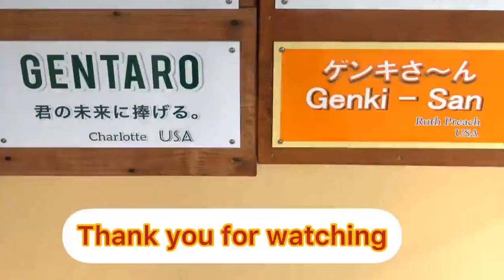Jumping Gentaro messes with Mom but he can't resist to Dad when he is touched.【Kyoto Zoo,Gorilla,ゴリラ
Gentaro sometimes messes with Mom Genki, but when Momotaro messes with him, he can't seem to resist anything yet.

Today.
Momotaro repeatedly touched Gentaro's head. On the other hand, Gentaro was messing with Geki twice.
Gentaro did not seem to want Momotaro to play with him. He seemed to be at a loss as to how to respond.

Watch this video please    From 3:31